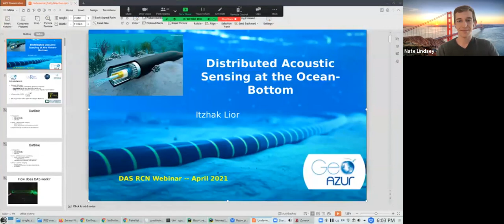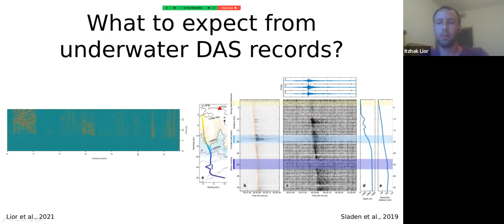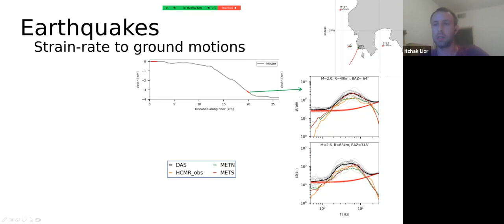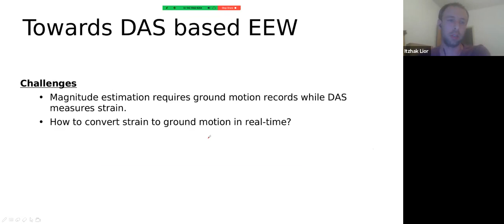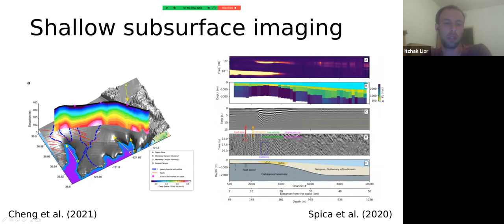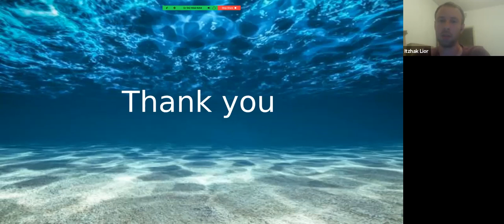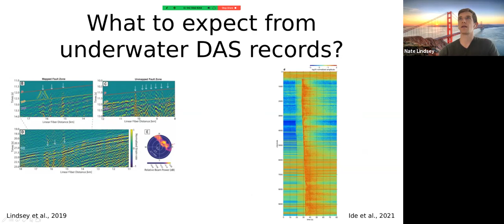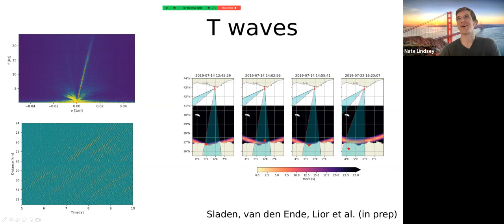Distributed Acoustic Sensing at the Ocean-Bottom - Dr. Itzhak Lior - DAS RCN Webinar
Distributed Acoustic Sensing at the Ocean-Bottom
Presented by:  Dr. Itzhak Lior, Uni. Cotes d’Azur, Nice / GeoAzur
Moderated by: Dr. Nate Lindsey

Distributed acoustic sensing (DAS) holds great potential for underwater seismology by transforming standard telecommunication cables, such as those currently traversing our world’s oceans, into dense seismic arrays. By probing the fiber from its on-shore end, this technology allows for ground deformation measurements across tens-of-kilometers of underwater fibers. Since most seismic observations are obtained on-land, these new measurements fill a severe observational gap. Several underwater DAS applications will be presented, including the detection capabilities of earthquakes and ambient noise, the comparison between DAS and seismometers, the ability to resolve subsurface geological structures, earthquake early warning applications and more.

Use of Distributed Acoustic Sensing is rapidly expanding in our community, prompting the initiation of an Distributed Acoustic Sensing Research Coordination Network to facilitate workshops, tutorials, and other opportunities for sharing ideas and resources. This webinar is one in a planned series on different topics within Distributed Acoustic Sensing.

You can find out more information and sign up for the DAS RCN mailing list Videos in the DAS RCN Webinar series are available